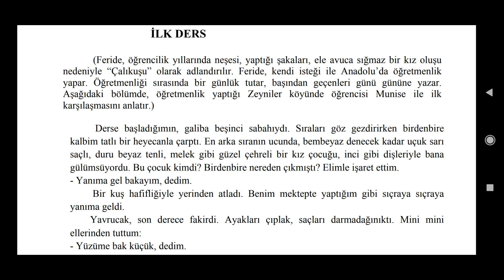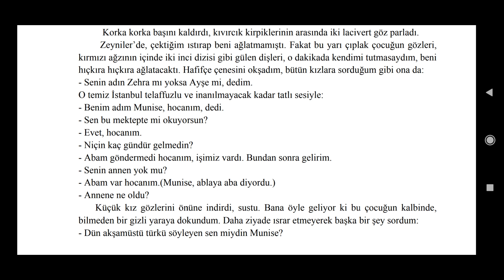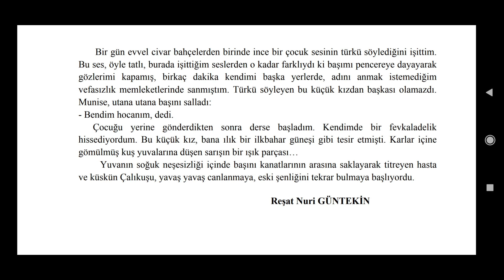"İlk Ders" 5. Sınıf Dinleme Metni